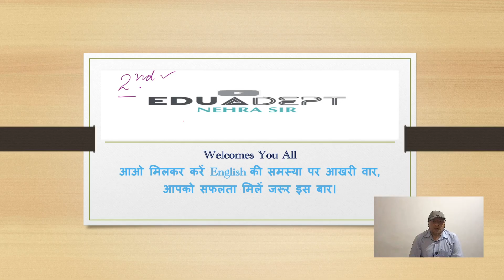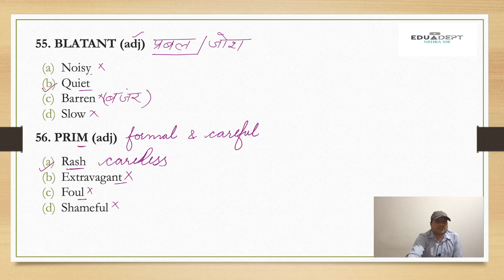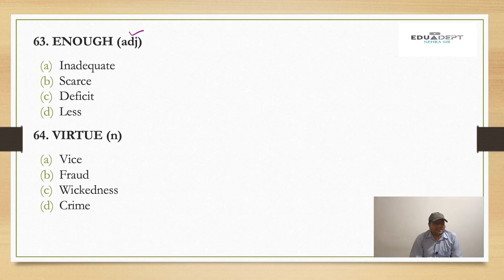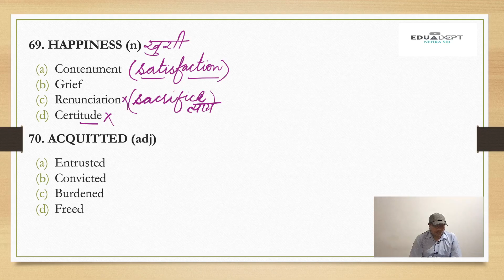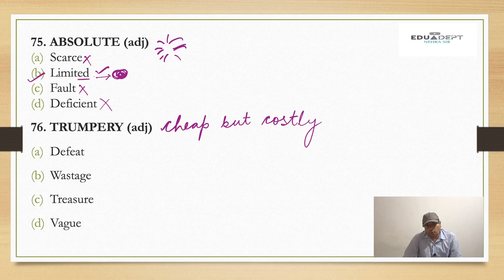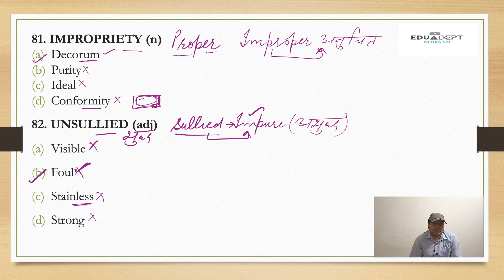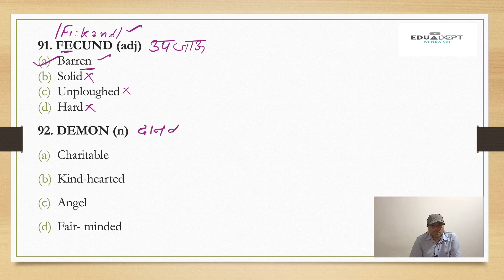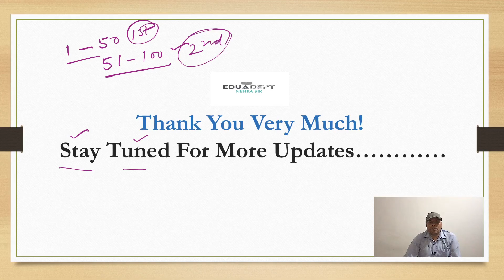ANTONYMS| Latest Antonyms| Grammar Opposite Words Best Class| Vocabulary Tricks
@eduadeptbynehrasir always strive to provide quality in the online classes in the way you feel that you are sitting in an offline class & each & every minute of valuable time is being utilised properly.
ANTONYMS Class Series is going to be one of the most comprehensive & decisive class series in the history of YOUTUBE Classes where you will find that teaching & learning process is so easy & effective that almost all questions are coming straight out of these classes.